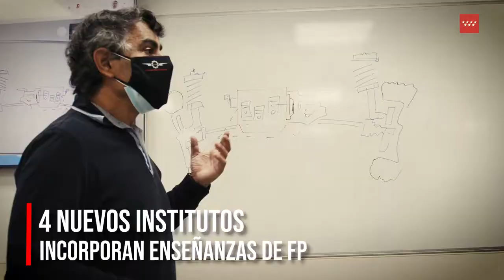OFERTA DE FORMACIÓN PROFESIONAL DE LA COMUNIDAD DE MADRID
La Comunidad de Madrid oferta un total de 2.816 plazas vacantes de Grado Medio de Formación Profesional para los alumnos interesados en esta modalidad en el curso 2021/22.